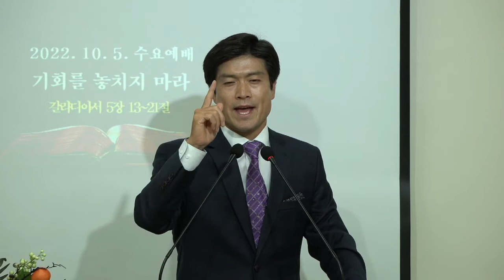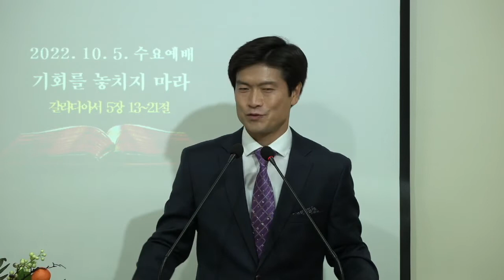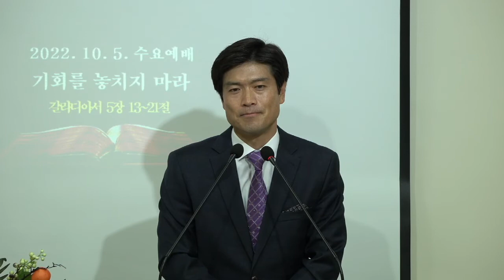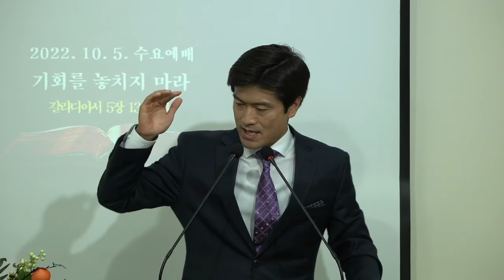기회를 놓치지 마라(2022.10.05)_수요예배[바이블미디어BibleMedia_예배드리는 유튜버 다니엘]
★ 바이블미디어는 예수님을 사랑하는 유튜브 채널입니다.

◈ 바이블미디어 실시간 예배 ◈
* 주 일  예 배 : 일요일 오전 11시
* 수 요  예 배 : 수요일 오후  8시 20분
* 청소년예배 : 수요일 오후  8시

◈ 바이블미디어 묵상말씀 업로드 ◈
* 화, 수, 금 오전  7시/ 토(변동)

◈ 문의
* 전    화 : 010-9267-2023/부재시 문자로 부탁드립니다.